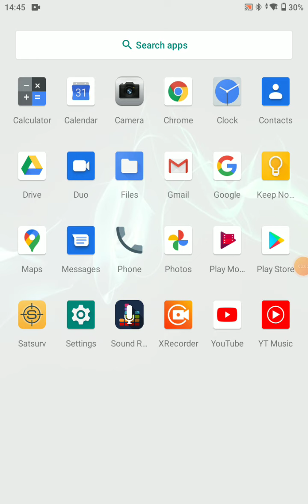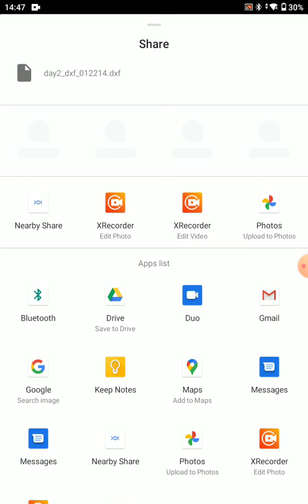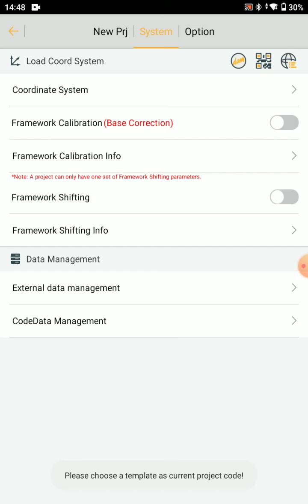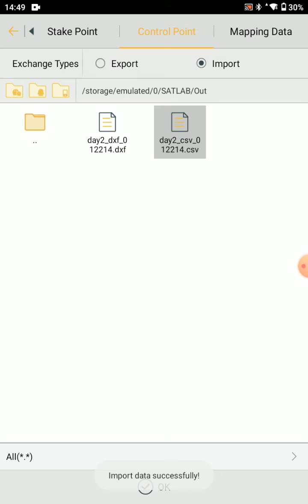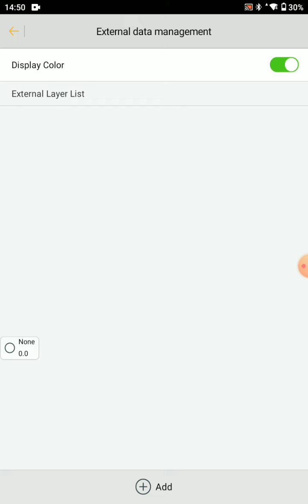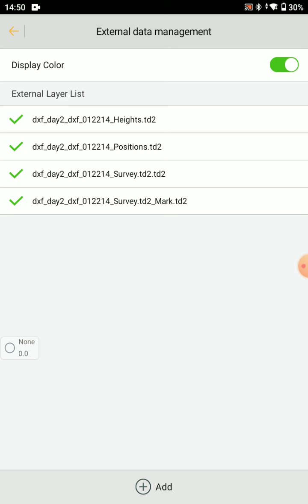Import/Export of Satlab Rover - Aeron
In this Video you can see how to Import/Export the data from the Satlab Rover